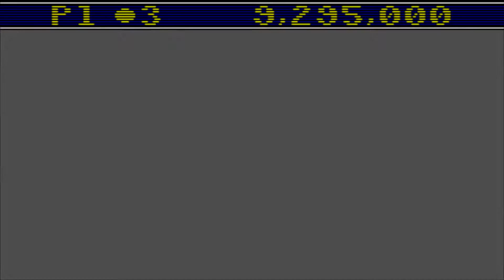Sonic Spinball (Sega Genesis & Mega Drive Classics) - Toxic Caves Walkthrough + No Lives Lost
Here is a video of me playing Sonic Spinball on Steam. It shows a complete walkthrough of Toxic Caves and with no lives lost too.

To this day I still love this game. The reason why is because it still give a legit challenge.